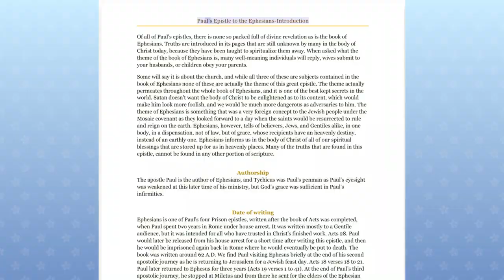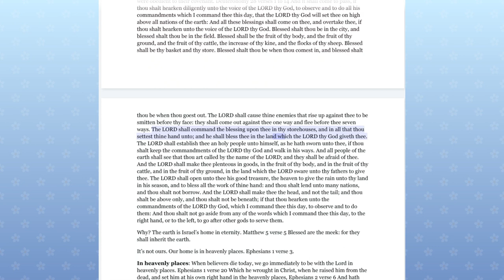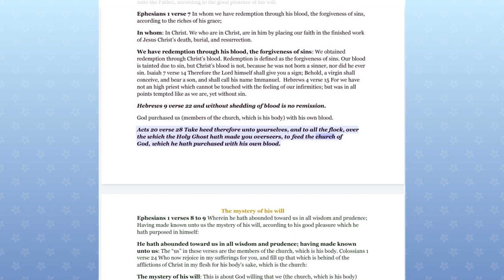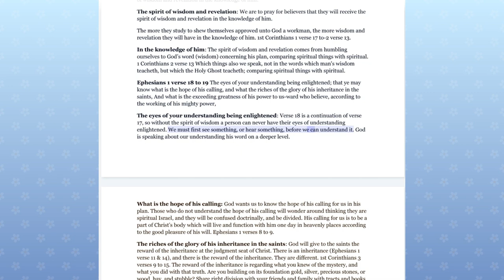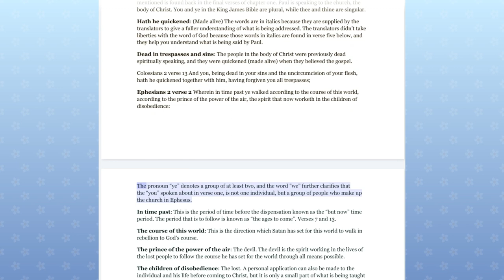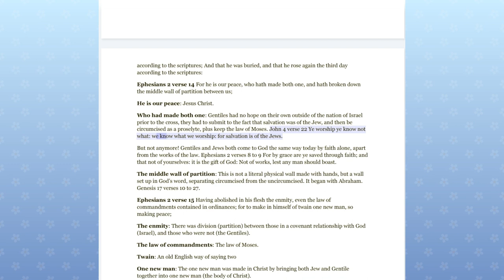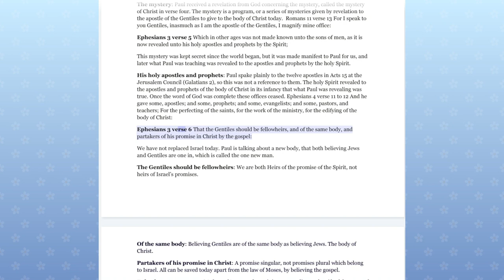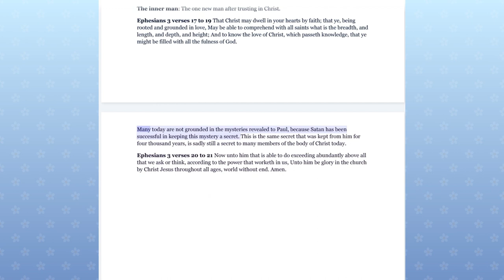No.53-Pauline Epistles Ephesians Chapters 1-3 Rightly Divided